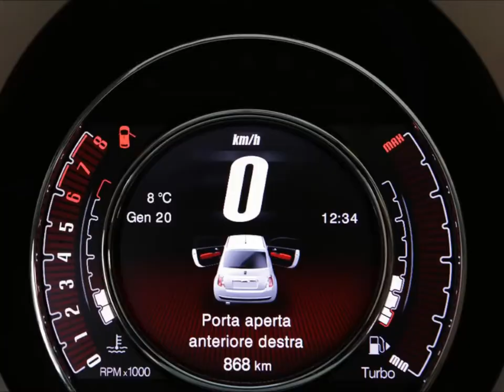Fiat 500 Cult special edition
The fully loaded Cult is now the 500's range-topper and it's available as either a hatchback or a convertible (CC). Visual enhancements include a glass/gloss black roof, black rear light surrounds, chrome detailing on the mirrors and front bumper, plus new 16-inch alloy wheels.

Specification
Engine size 0.9-litre turbo petrol
Power 104bhp
Torque 107lb ft
0-62mph 10.0 seconds
Top speed 117mph
Fuel economy 67mpg